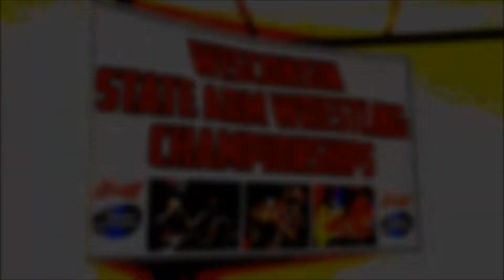[NBK] | Pro Armwrestling | PART 4 | WI States 2017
The 2017 Wisconsin State Armwrestling Championships!!!
PRO CLASS PART 4
Pullers featured: Ryan Clark, Brent Rakers, Joseph Groshek, Tony Kitowski, Mike Lindner, James Hulsey, Chris Gellings, Steven Logsdon, Corey Lyon, Daniel Blanchard, and MANY MORE!